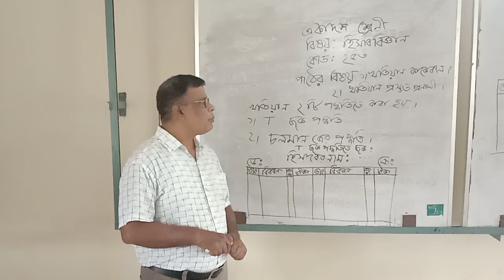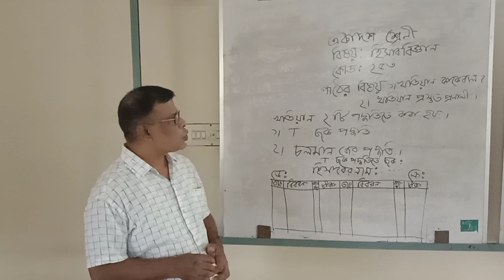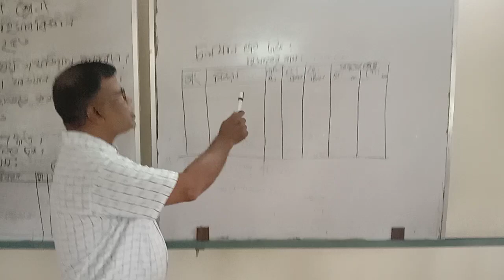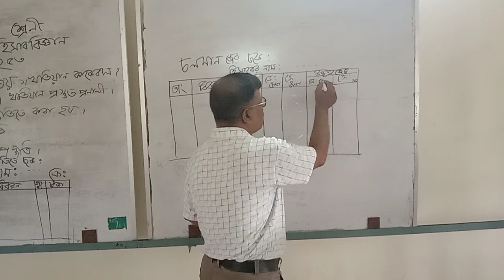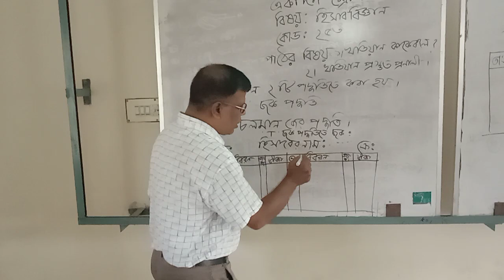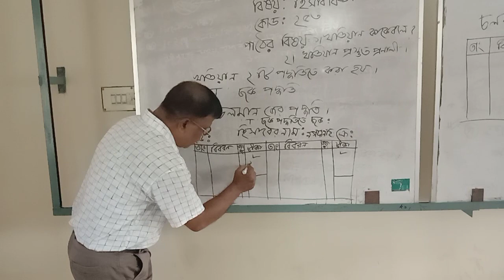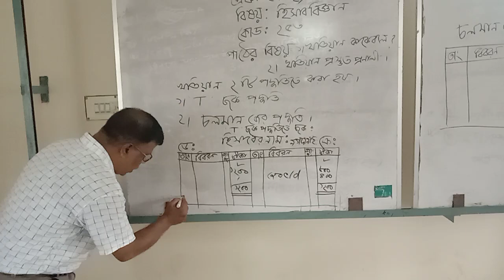Accounting class🤗 for 11😉